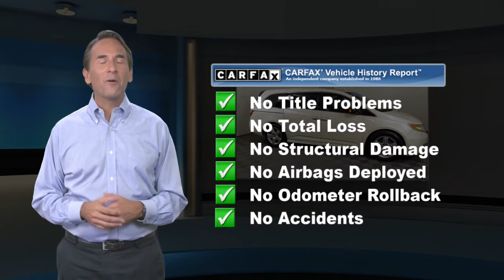Used 2013 Honda Odyssey Touring, York, PA W210489A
Apple Honda

Apple Honda has quality pre-owned vehicles. This vehicle won't be on the lot long! This is an exceptional vehicle at an affordable price!2013 Honda Odyssey White, 126,726. 3.5L SOHC MPFI 24-valve i-VTEC V6 engine, Bluetooth HandsFreeLink communicationNo Accidents! One Owner!Our team is professional, and we offer a no-pressure environment. We'd be happy to answer any questions that you may have. Come on in and take a test drive!

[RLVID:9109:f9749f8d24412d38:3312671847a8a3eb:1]